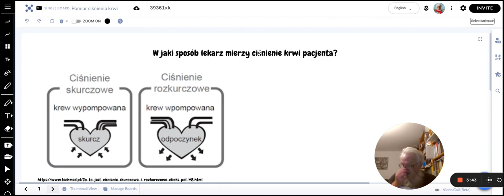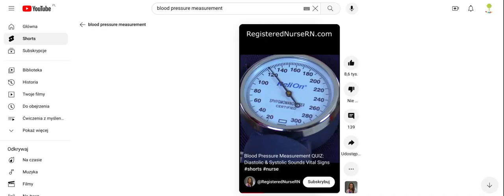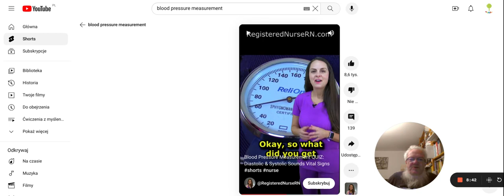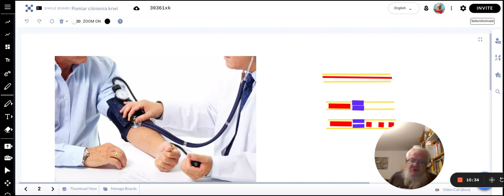Pomiar ciśnienia krwi